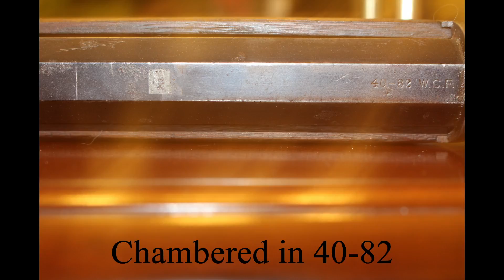127 Year Old Winchester 1886. Chambered in 40-82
Ask any questions if you have any.
The rifle is chamnered in 40-82. A round made from a 45-90 case.